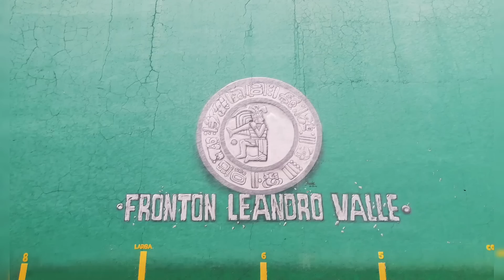MIRINDO Y CASTOR VS CELAYO Y CHATITO *FRONTÓN LOS GONZALEZ* 2do partido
Fecha de grabación 8 de Enero del 2023.

Muy buena jugada en esta cancha corta de 3 paredes, la tregüa fue a 13 tantos. Gracias por la invitación al evento del staff del Frontón Gonzalez.
Saludos a toda la banda Frontonera.